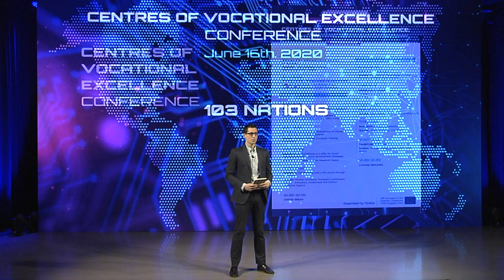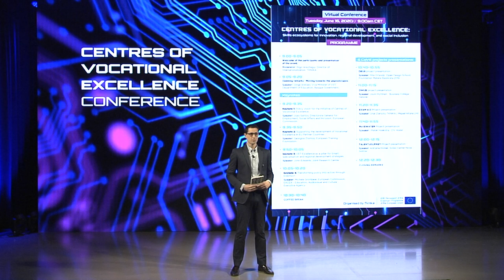IÑIGO ARAIZTEGUI - Director de Internacionalización, TKNIKA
Bienvenida y presentación del evento